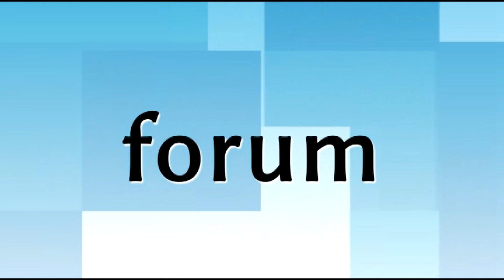Adam Kownacki z wizytą na treningu TIGER Łomża